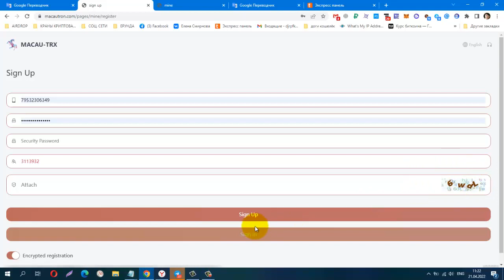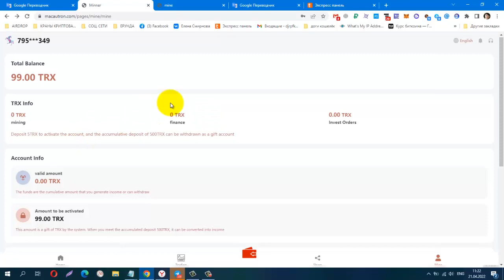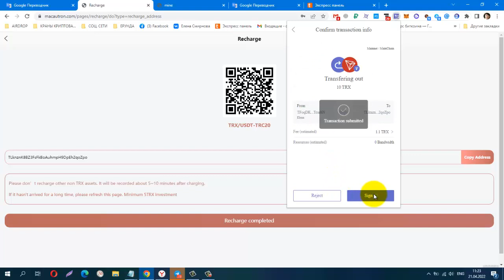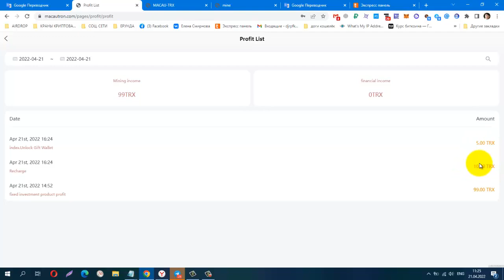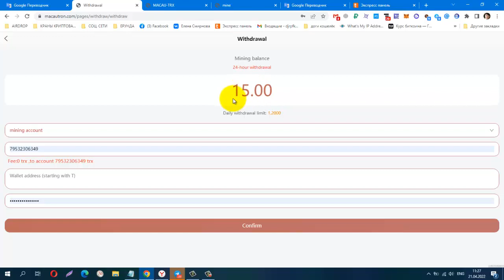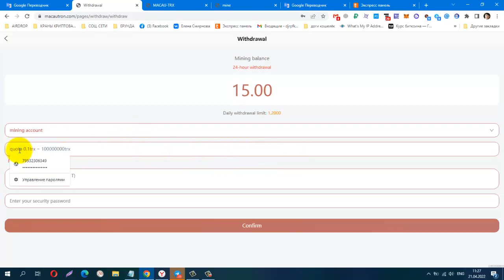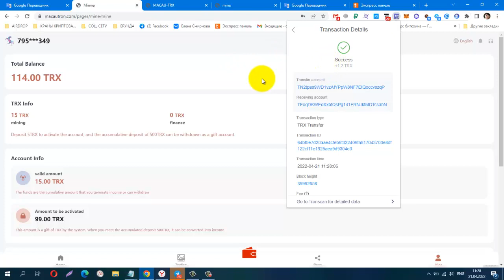FRESH MINING! Trx site MACAUTRON Best TRON Mining, мин деп от 5 trx, Tron Mining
Start 21,04,2022,
his daily withdrawal:- 0.6 Trx.
Deposit 10 trx.
his daily withdrawal:- 1.2 Trx.
Deposit 50 trx.
his daily withdrawal:- 6 Trx.
Deposit 100 trx.
his daily withdrawal:- 12 Trx.
Deposit 1000 trx.
his daily withdrawal:- 120 Trx.
Join Share Invite as many friends as possible..